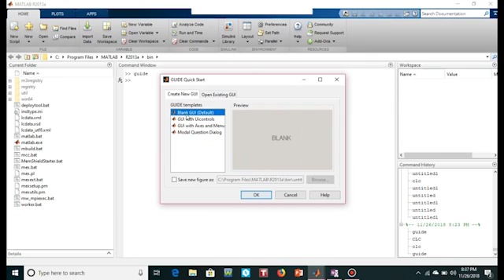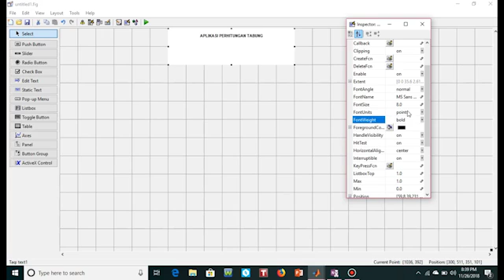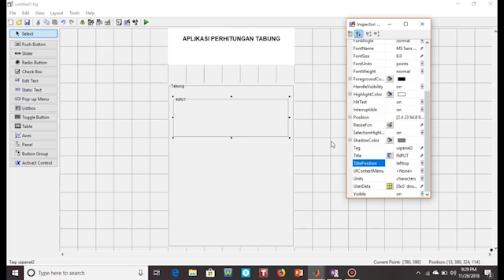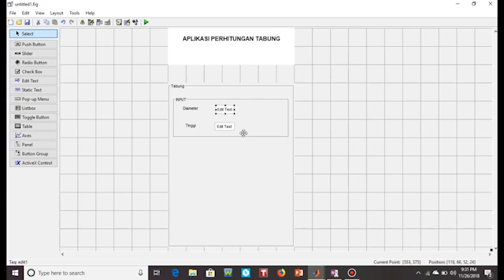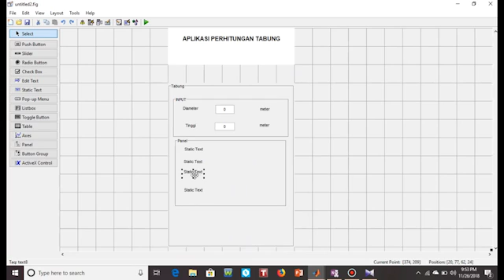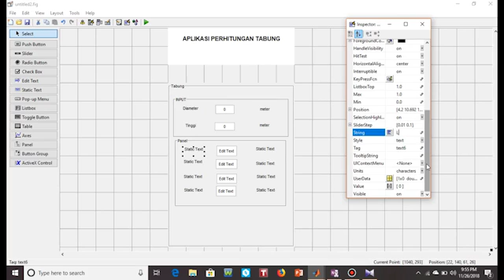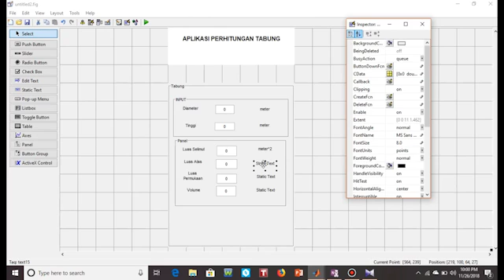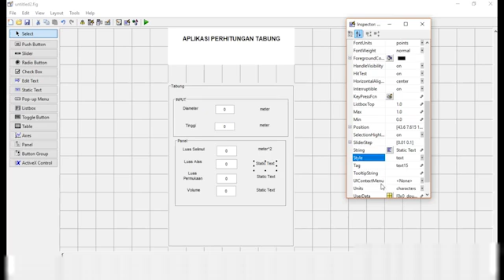Simulasi Tangki Air dengan Matlab : Iin Marda - Alpianus Pubo - Alfandi Dwi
Tugas video pengganti final untuk mata kuliah "Dasar Sistem Kendali" semester awal 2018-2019 di Universitas Fajar